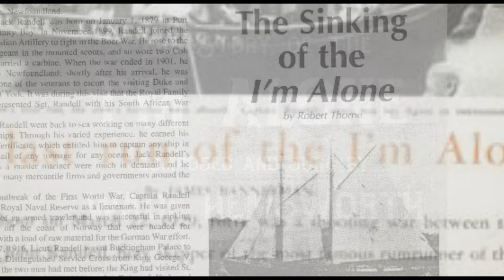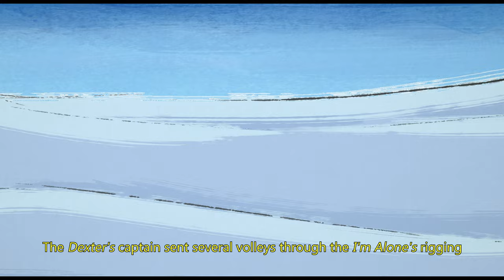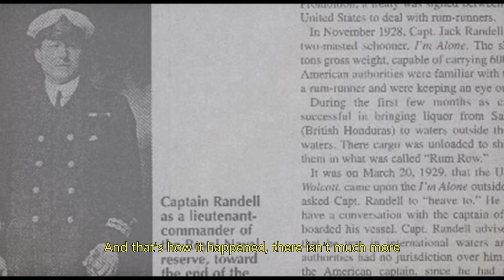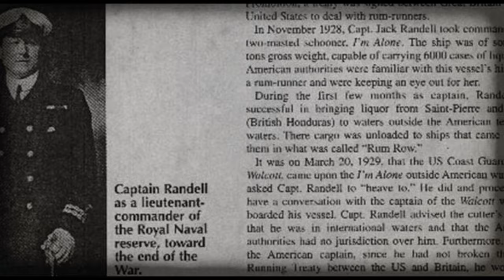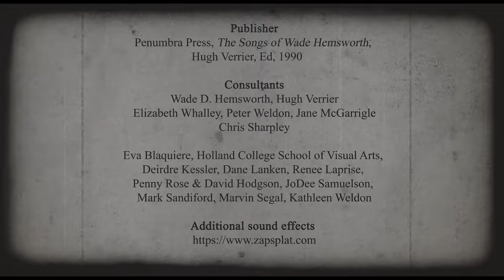The Story of the I'm Alone - Animated Short Film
“The Story of the I’m Alone” chronicles events from 100 years ago. Rum-running between Atlantic Canada and the United States is a significant part of our shared history and spreading stories through the medium of animation will help to bring these tales to the rest of the world.

Producer : John Flood
Animator : Allison Wolvers ( Decora-chan)
Composer & Vocals : Wade Hemsworth, Anna McGarrigle, Jack Nissenson, Peter Weldon (Mountain City Four)

Awards

Winner Toronto Independent Film Festival 2020
Award of Commendation 2020 Canada Shorts Film Fesetival